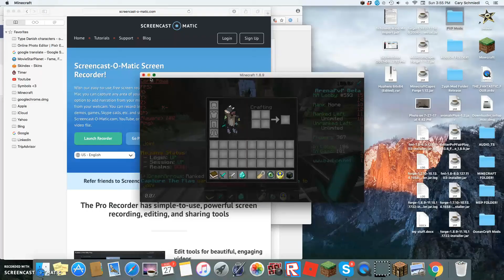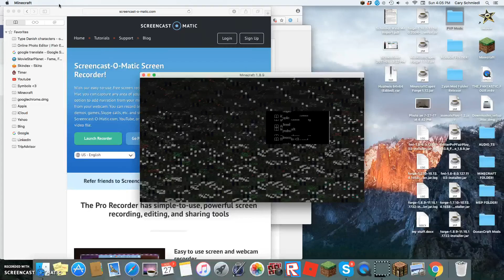Badlion Arena PVP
okay i never noticed when i was saying stuff i put it in chat so xD